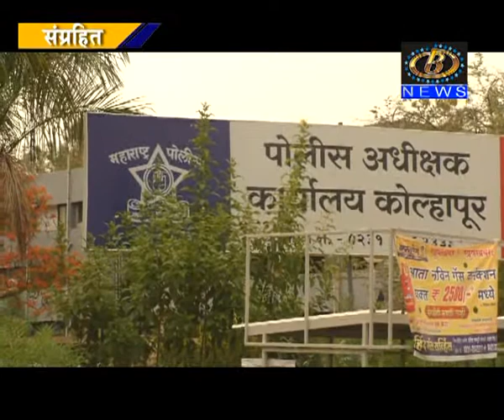आषाढीयात्रेसाठी पंढरपूरला बंदोबस्तासाठी गेलेले पोलीस खबरदारीचा उपाय म्हणून संस्थात्मक अलगीकरण कक्षात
आषाढी यात्रेसाठी पंढरपूरला बंदोबस्तासाठी गेलेले ६० पोलीस खबरदारीचा उपाय म्हणून  १४ दिवसांसाठी संस्थात्मक अलगीकरण कक्षात
Channel B